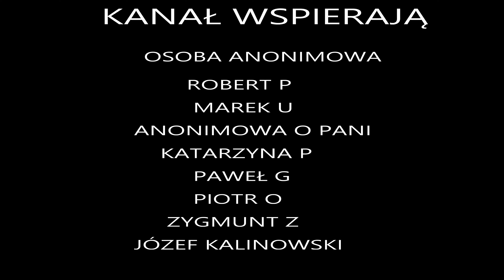II ETAP PRZEKOPU MIERZEI WIŚLANEJ - PRACE STOJĄ W MIEJSCU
Jeśli podobał Ci się film,  daj łapkę w górę . Jeśli   widzem kliknij przycisk subskrypcji. Pozdrawiam serdecznie i życzę miłego oglądania.

Bank Millennium
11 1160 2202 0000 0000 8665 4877